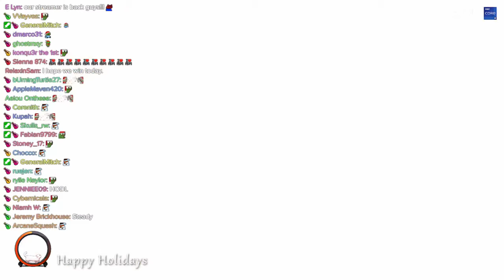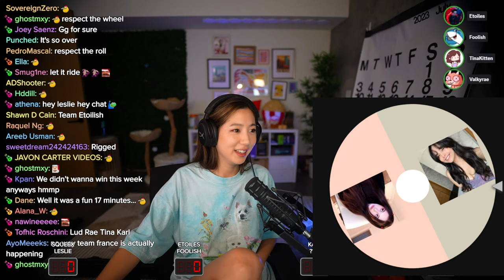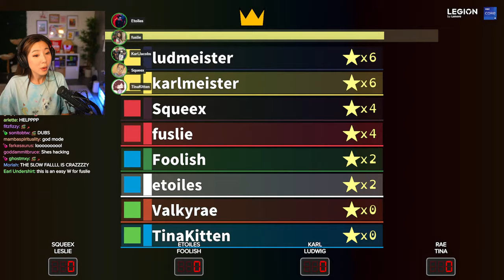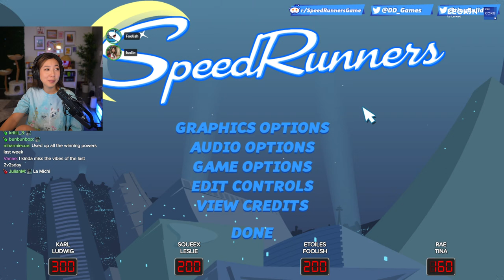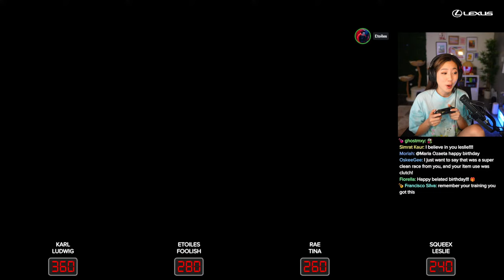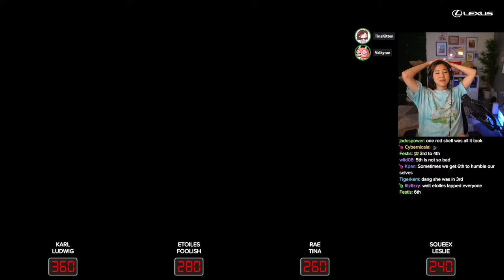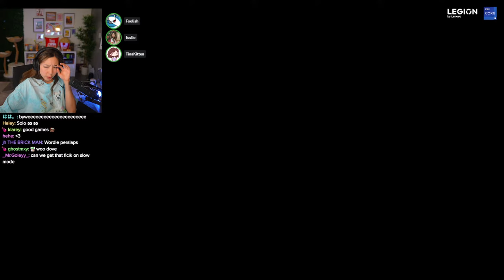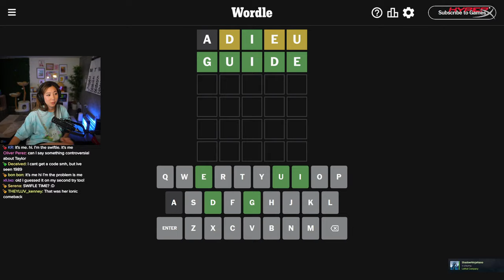2v2SDAY!! WITH LUDWIG, RAE, TINA, KARL, SQUEEX, FOOLISH, ETOILES!!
2v2SDAY!! WITH LUDWIG, RAE, TINA, KARL, SQUEEX, FOOLISH, ETOILES!!

Timeline
00:00:00 Intro
00:06:20 Just Chatting
00:42:18 Fight Party
01:19:32 Just Chatting
01:25:57 Bread & Fred
01:56:30 Just Chatting
02:02:07 Golf with your Friends
02:29:53 Just Chatting
02:37:19 SpeedRunners
03:14:30 Just Chatting
03:28:02 Mario Kart
04:16:12 Just Chatting
04:35:56 Valorant
06:07:57 Wordle
06:10:06 Outro